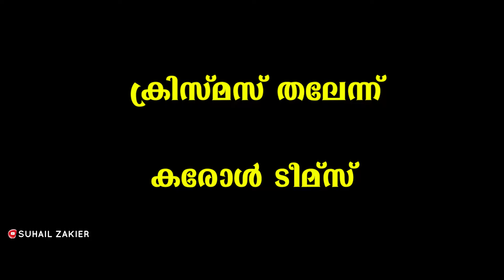ഒരു ചെറിയ ചായകാച്ചൽ! Troll Video | Christmas | Malayalam Carol | Viral Christmas Carol Suhail Zakier